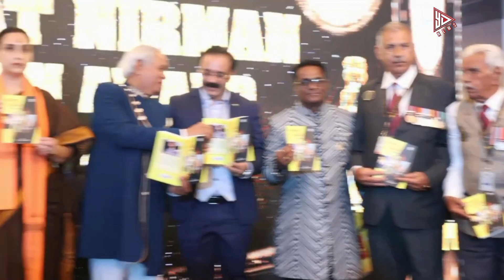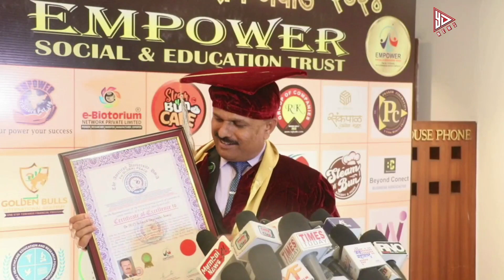पिछले कई सालो से एमपावर एजुकेशनल एंड सोशल ट्रस्ट समाज में अद्भुत और अच्छे काम करने वालों को पुरस्कार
पिछले कई सालो से एमपावर एजुकेशनल एंड सोशल ट्रस्ट समाज में अद्भुत और अच्छे काम करने वालों को पुरस्कार देकर उनका सम्मान किया जा रहा है. तो इस साल भी हर साल की तरह भारत निर्माण पुरस्कार देकर देश को आगे ले जाने के लिए समाज में अच्छे कार्य करने वालों का सम्मान किया गया। मशहूर और बेहतरीन डॉक्टर वकील अभिनेता नेता का समावेश था। इस कार्यक्रम में प्रमुख उपस्थिति में राज ठाकरे उनकी पत्नी शर्मिला ठाकरे और भारतीय जनता पार्टी की महिला पदाधिकारी चित्रा बाघ इन्होंने प्रमुख उपस्थित लगाई थी । यह सारा कार्यक्रम सागर जी इनके मार्गदर्शन में किया गया। भारत के निर्माण में और उसे एक सशक्त देश बनाने के लिए हर क्षेत्र के लोग अपना योगदान दे रहे हैं तो इस वक्त अलग-अलग क्षेत्र के लोगों को बुलाकर उनका सम्मान किया गया। यह पूरा कार्यक्रम मुंबई के अंधेरी में किया गया साथी इस कार्यक्रम को सफल करने में वैभव बिरकर इनका मुख्य सहयोग है